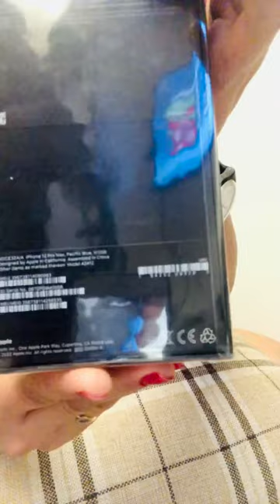𝙃𝙖𝙥𝙥𝙮 𝘽𝙙𝙖𝙮 𝙨𝙚𝙡𝙛 😂🎁 𝙐𝙣𝙗𝙤𝙭𝙞𝙣𝙜 𝙄𝙥𝙝𝙤𝙣𝙚 12 𝙋𝙧𝙤𝙈𝙖𝙭 512 𝙂𝘽 12/24/20